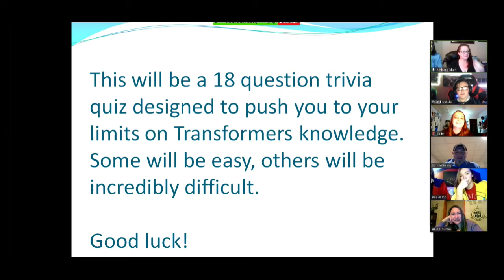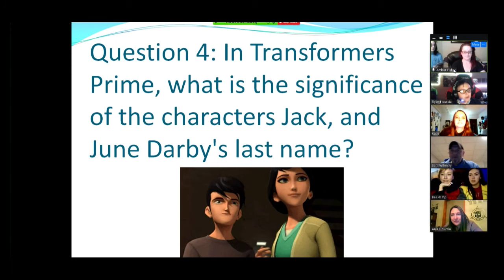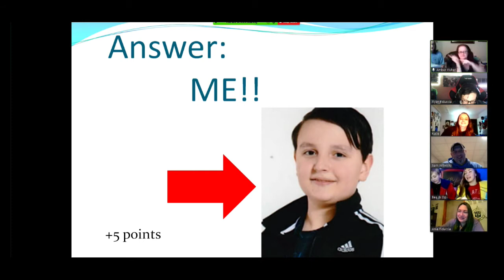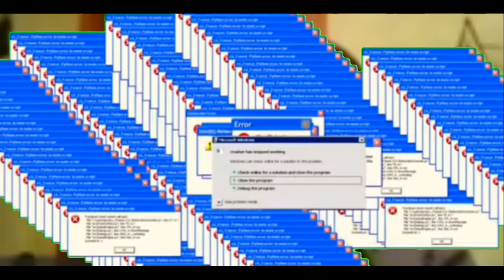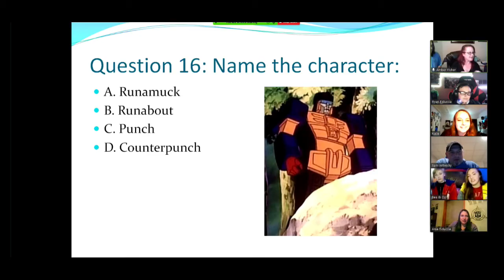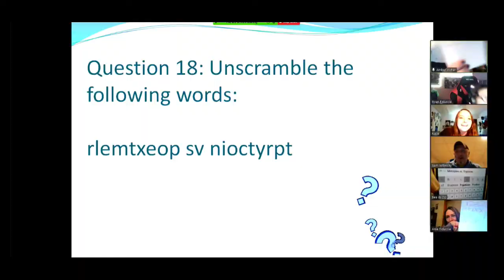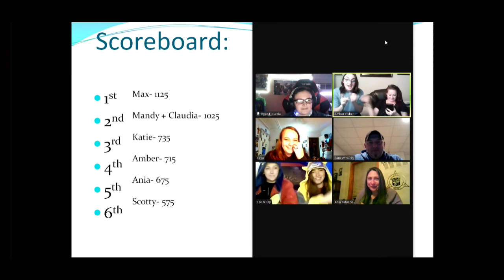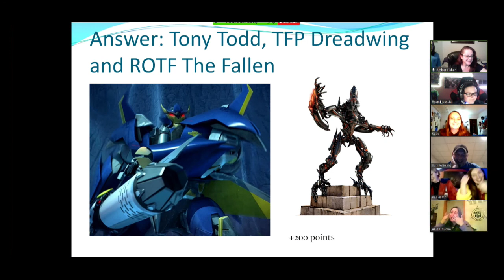Transformers Trivia Game Night w/ Team Prime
Today I gathered some of our friends from Team Prime to compete in Transformers trivia game designed to push them to their limits on Transformers knowledge! Who will win?? Well there's only one way to find out!

Comment how many you get right!

(see ending credits for everyone's socials)

Composed and conducted by: Johnny Douglas and Robert Walsh
Transformers G1 soundtrack
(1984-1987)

(All music used in this video is property of Johnny Douglas and Robert Walsh/ Hasbro/ Takara.)